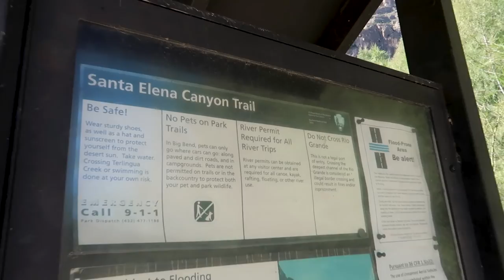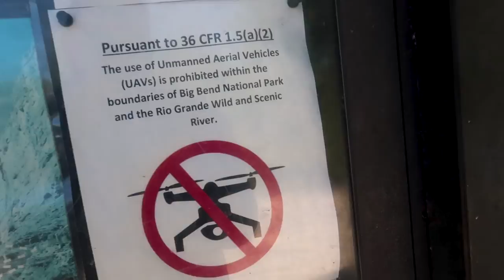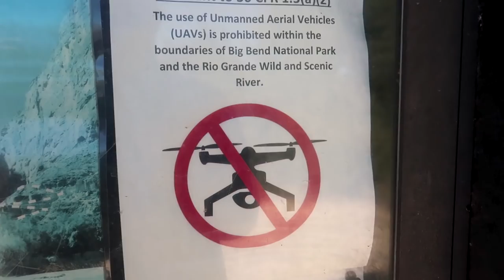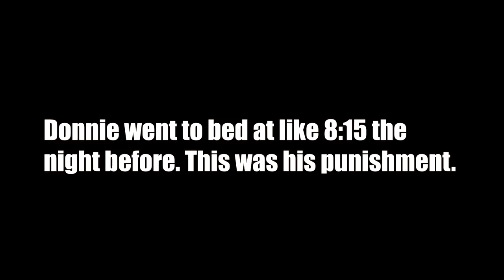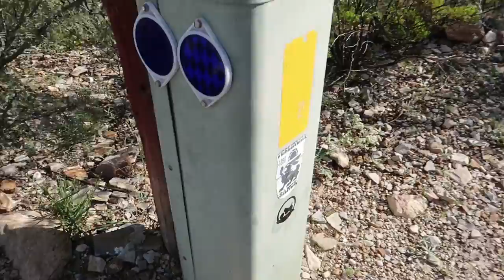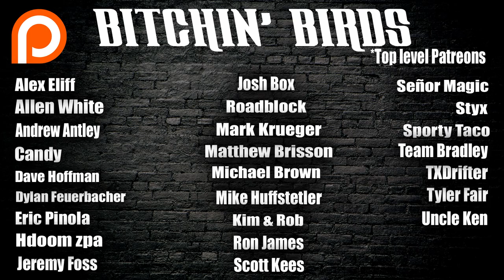HE WASN'T READY!!!!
MY GEAR
►HELMET- Biltwell Lane Splitter
►VISOR- Antifog Shield - Chrome Mirror

►Thrashin Supply Saddlebags
►Dakota Digital Speedometer/Tachometer
►Black Ignition
►Cycle Visions Curved Plate Mount